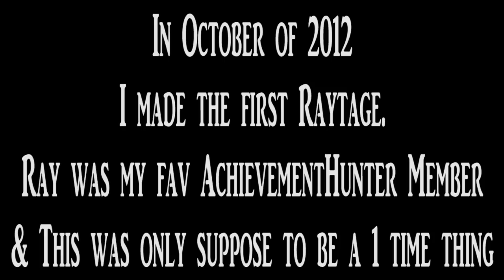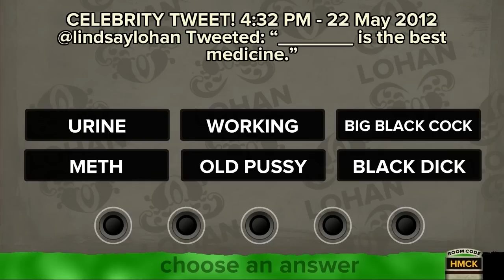Best of... RayTage 6 (The Finale)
HeroTheyCallMe presents the best of Achievement Hunter's Ray Narvaez Jr Part 6.